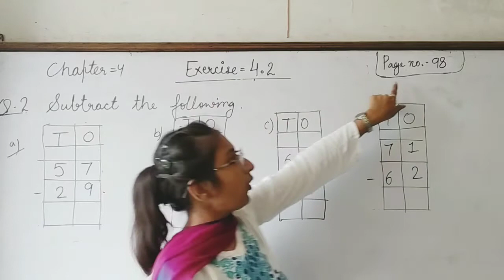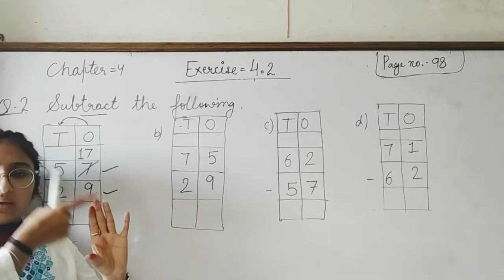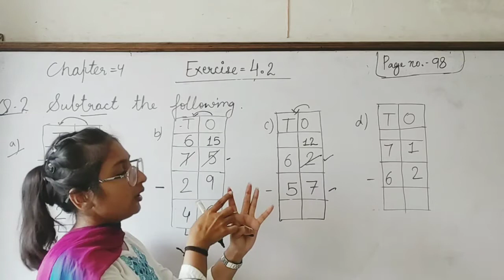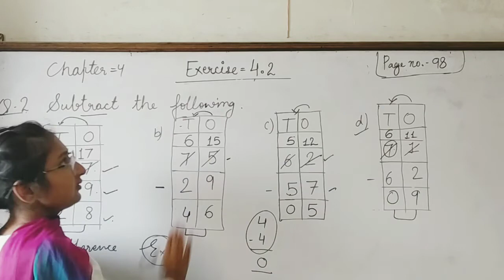Class-2 (Subraction) Ex-4.2, Q-2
Explanation is here and work it is on WhatsApp